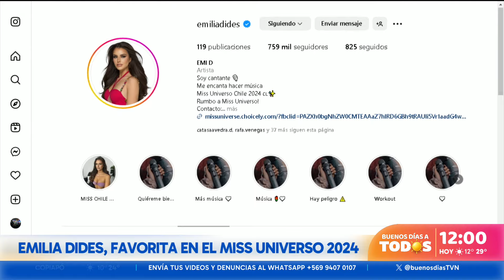¡Mucho éxito!: ¡El gran saludo de Emilia Dides al "Buenos Días a Todos"!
Emilia Dides, una de las candidatas favoritas de Miss Universo 2025, envío un bonito saludo al matinal y celebró el apoyo que ha recibido durante el certamen.